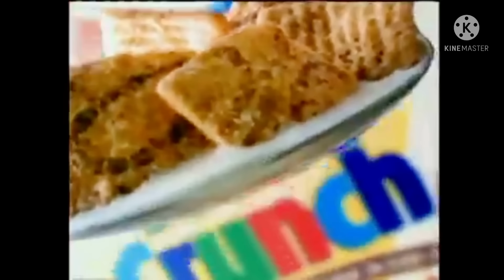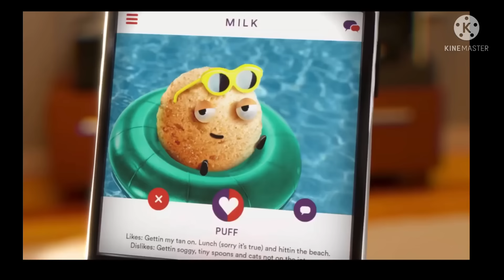truly all the Cinnamon Toast Crunch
0:00 2009 to 2016
9:14 2016 to 2019
11:31 2019 to 2021 (current)